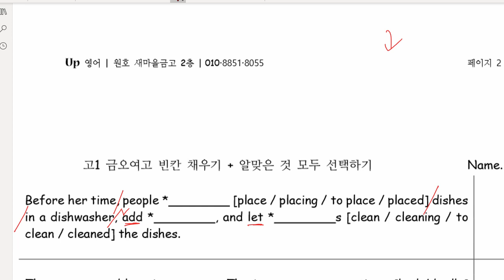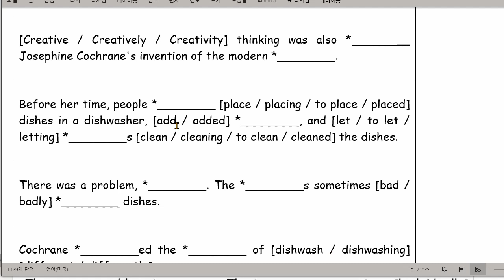고1 2021 03 24 금오여고 2과 본문 2